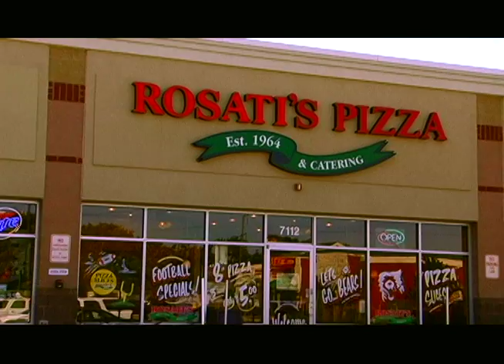ROSATI'S PIZZA COMMERCIAL ROSEMONT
OPEN LATE EVERY NIGHT!